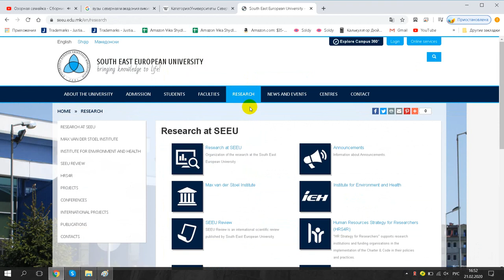Universiteti i Evropës Juglindore